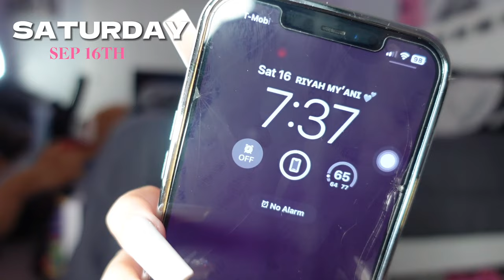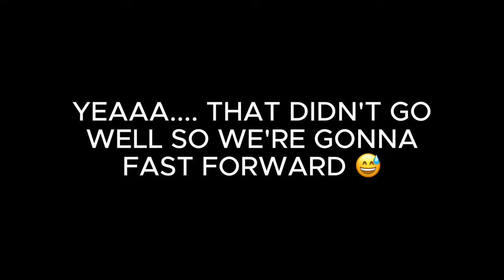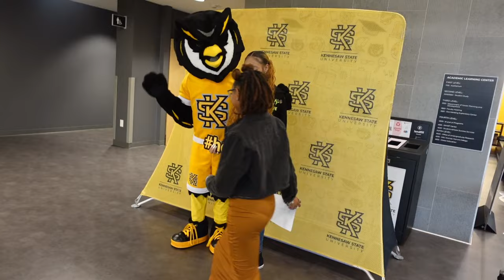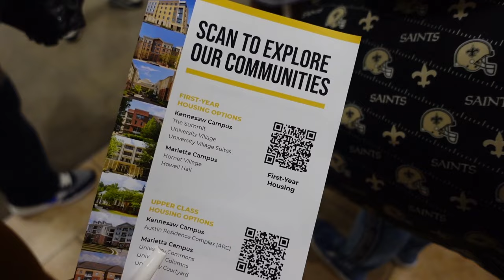COME WITH ME TO ORIENTATION | Kennesaw State University 💛🖤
IT'S OFFICIAL ! I will now be attending Kennesaw State University and today I'm bringing y'all along with me to Open House Day...Hooty Hoo !!🦉💛🖤

While you're here, check out some of my recent videos ♡

💕 AMAZON FINDS 💕
Any mentioned amazon products can be found on my storefront!

💕 ABOUT ME 💕
☆ age ~ 19
☆ zodiac sign ~ libra
☆ film with ~ sony zv1